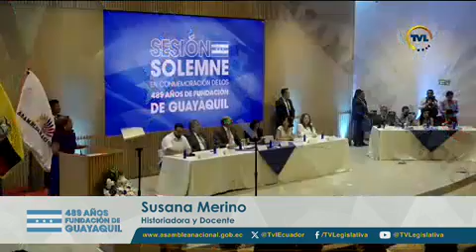Susana Merino - Sesión Solemne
24 de julio de 2024
Intervenciones de Exaltación a la ciudad de Guayaquil por el Aniversario de su fundación.